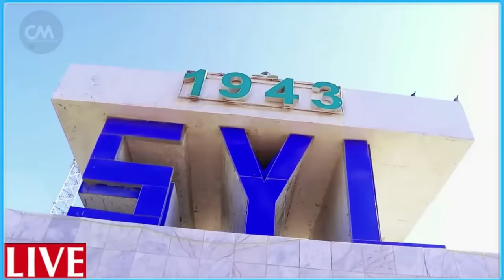DEG DEG Wararkii Ugu Dambeyay Xeryihii Ciidanka Yahuuda oo Dron Qaraxyo wata lagu Halaagay Guul weyn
DEG DEG Wararkii ugu Dambeyay Guulo waaweyn Xamaas oo Dron-Qaraxyo wato ku weerartay Xeryaha Yahuuda Gumaad badan & iiraan oo Dagaalka soo galeysa oohinta Yahuuda xogo culus ,u duceey walaalahaa